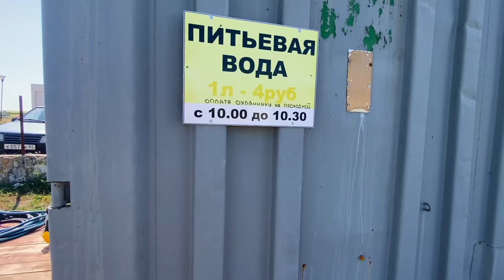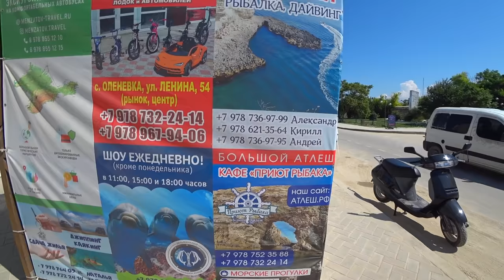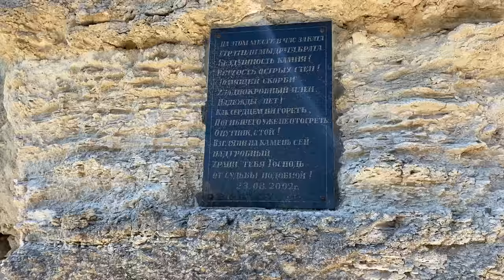КРЫМ. Жизнь в палатках. Взял в аренду БАЙК. Утопил камеру. Покорил мыс ТАРХАНКУТ. SUNSET ВЛОГ #4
В этом выпуске мы с вами в Оленевке проводим второй день в кемпинге сансет. Расскажу как мыться дикарями, как придумать электричество в кемпинге, арендуем байк в Крыму, покорим Тарханкут и не много покатаемся на катере вдоль мыса Тарханкут. А так же утопим камеру. Поэтому досматривайте до конца, будет интересно и неожиданно.